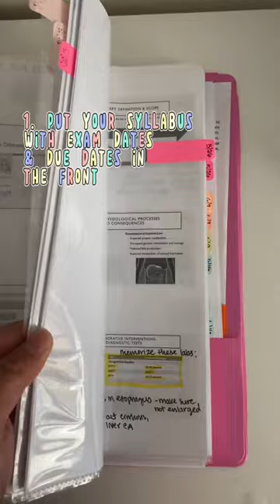3 Binder Tips for Nursing Students | Nursing School Study Tips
How-to stay organized in nursing school! Use these 3 tips to organize your binder 🥰